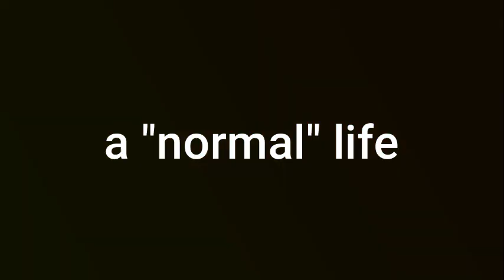minecraft a "normal" life EP1: a "normal" milk run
a normal life is a series i keep failing to make due to some unforeseen circumstance but wanna try again at a"normal"life